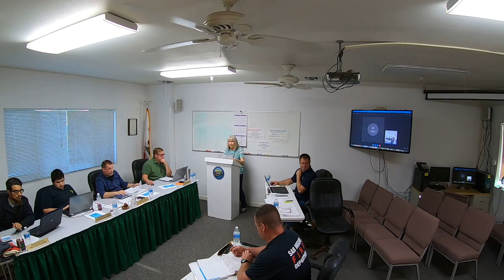San Miguel CSD Financial Meeting 5-2-19 Part 1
San Miguel CSD Financial Meeting 5-2-19
Part 1 of 12